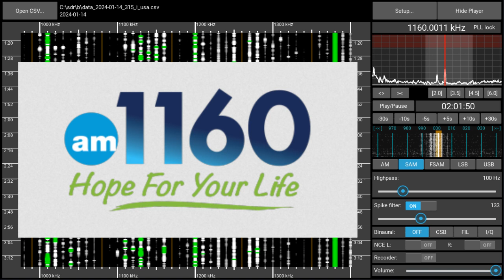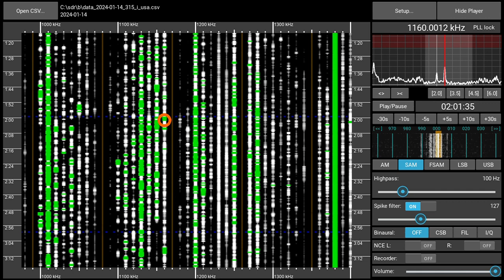1160AM WYLL Chicago (IL) - received 2024-01-14 02:00 UTC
The second time I hear this station, but this time audio is much better. Recorded with a Perseus SDR and a Megaloop FX magnetic loop antenna in a Munich suburb.